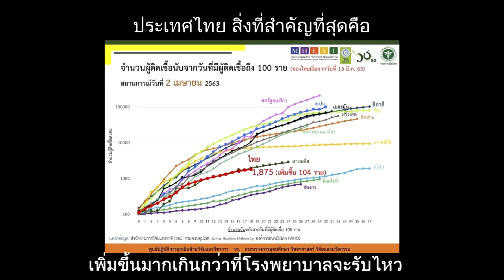เคอร์ฟิวคือคำตอบ (จริงหรือ) !?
สถานการณ์การแพร่ระบาดของ “โควิด-19” กำลังเดินหน้าทำลายล้างอย่างขมีขมัน ท่ามกลางความความหวั่นของมวลมนุษยชาติ ด้วยตัวเลข “ผู้ป่วย” ทั่วโลกยังคงเพิ่มขึ้นอย่างรวดเร็ว และพุ่งทะลุ 1 ล้านคนตามความคาดหมาย